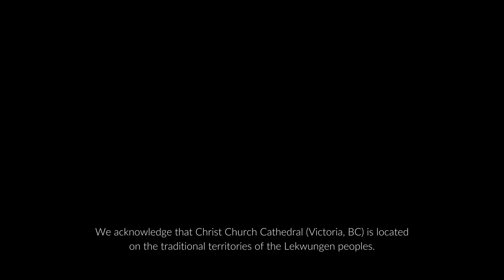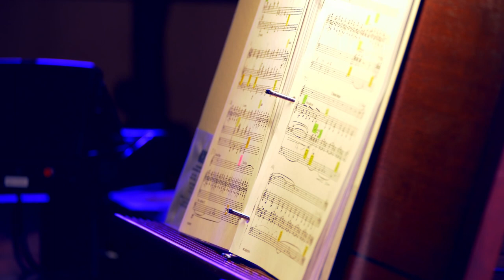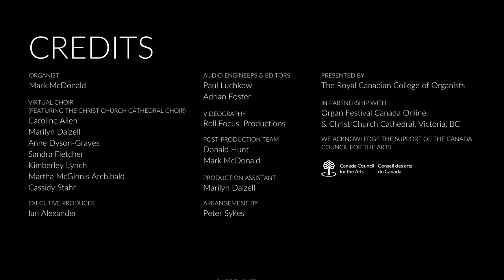Organ Festival Canada Online: Holst's Planets (Mark McDonald)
Originally composed for a full symphony orchestra between 1914 and 1916, this English composer’s magnum opus has been transcribed for one musician and thousands of pipes by Peter Sykes. Prize-winning organist Mark McDonald gives a performance that is out of this world!

Mark McDonald, organist
Recorded in June 2020 at Christ Church Cathedral, Victoria, BC